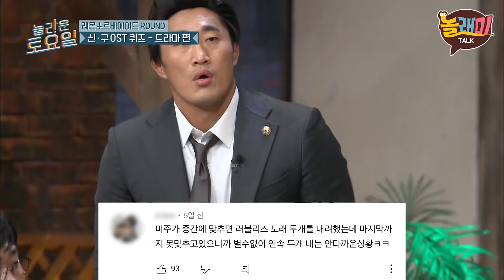맨발에도 굴하지 않는 미주의 촐랑 댄스 | 댓글모음 | 놀래미톡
도레미와 함께하는 놀라운토요일
구독하쟈📌, 알림받쟈🔔, 읏쨔~!